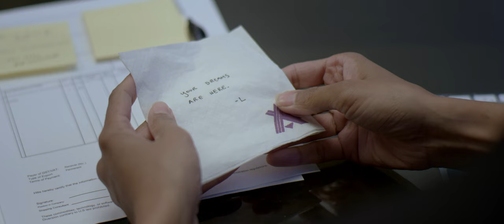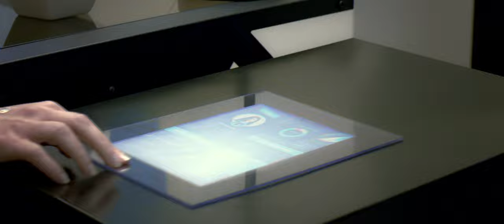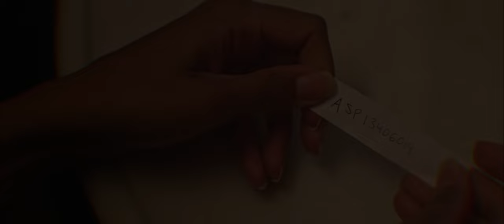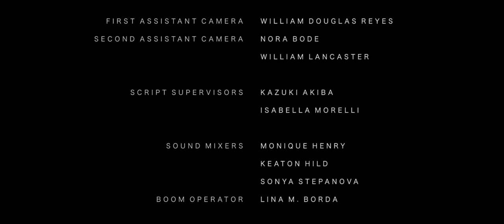In Suspension - A Sci-Fi Short Film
In a near future where social classes are physically split into parallel layers of reality, a promising young government worker must decide if she’s willing to risk her status and way of life to pursue the love of someone she can only remember in her dreams.

Now streaming free on DUST!

Director - Amara Mesnik
Producer - Justine Yeh, Amara Mesnik
Director of Photography - Dan Lazar
Production Designer - Anastasia Sanger
Editor - Taylor Schafer
Original Score - Jennifer Rowekamp
Visual Effects Supervisor - Spencer Griswold

Starring:
Nicole Rainteau - Lydia
Jamad Mays - Sam
Kajuana Marie - Evvie

A short film made for Janet Grillo's 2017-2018 Yearlong Advanced Production course at NYU Tisch School of the Arts. Completed in 2019.

Shot on the Sony F5 with external 4K recorder. Edited on Adobe Premiere Pro, color in DaVinci Resolve, VFX in Houdini, Flame, Nuke, and After Effects.